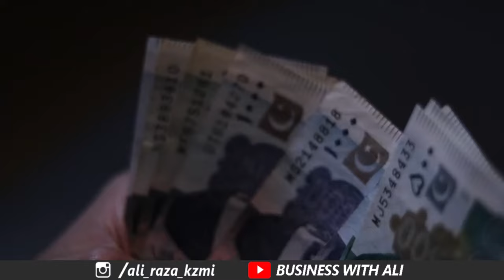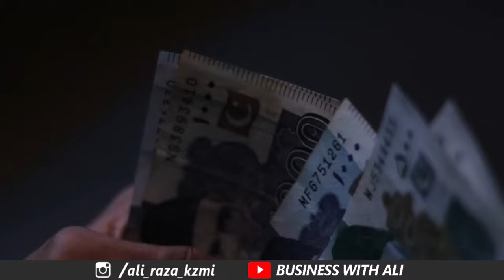New Currency Notes of Pakistan Eid 2024 Eid | new currency notes of pakistan 2024 for Eid Ul Fitr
ISLAMABAD – It’s common practice for State Bank to issue new currency notes in Pakistan on occasions like Eidul Fitr. The new currency notes are issued to facilitate the public in exchanging old notes with new ones, for Eidi to young ones during festivities.

Sources familiar with the development revealed that the central bank will not issue new currency notes for public this year like the previous two Eids.

The State Bank’s decision not to issue new currency notes will likely to disappoint people who were visiting commercial banks to obtain them.

Ahead of Eid, private banks are not offering new currency notes to public citing State Bank’s policy

Amid SBP’s stern move, currency mafia is operating and selling bundles of new notes in black market near State Bank Building.

City 41
Elction Box
Business Chowk
Helan MTM Box
Q tech
Grow With Haider
Bank News